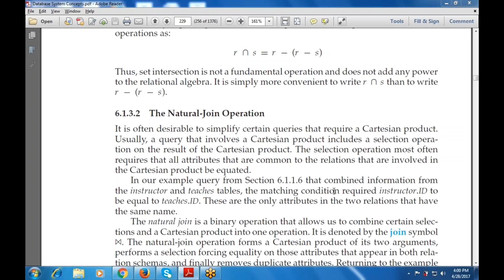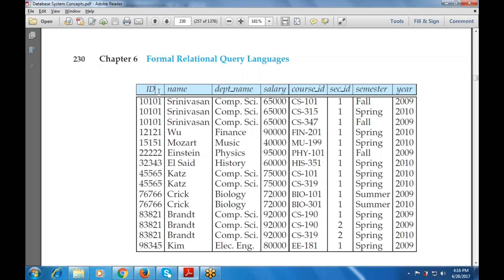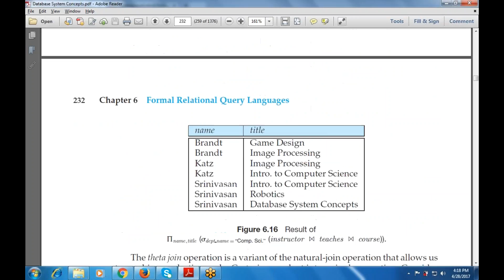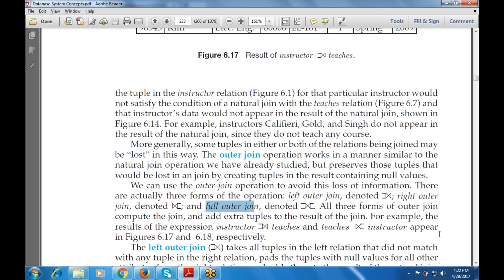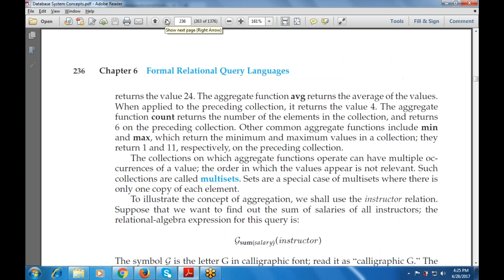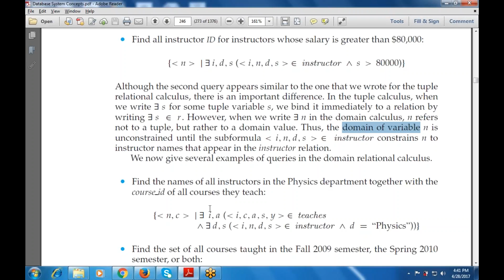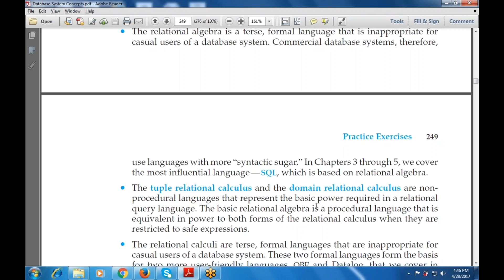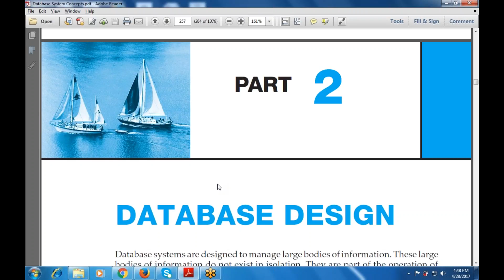Revision of Database Design Concepts : Natural-Join Operation